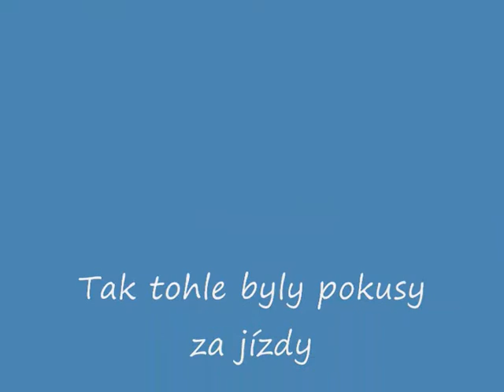VW Stařešinky 7.0 , Stříbrný rybník 20.-22.5.2011.wmv